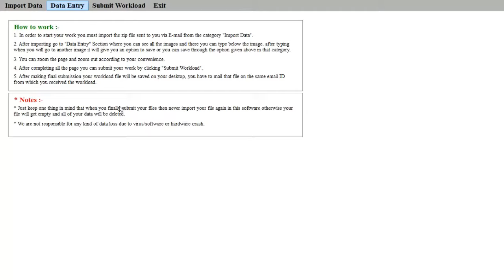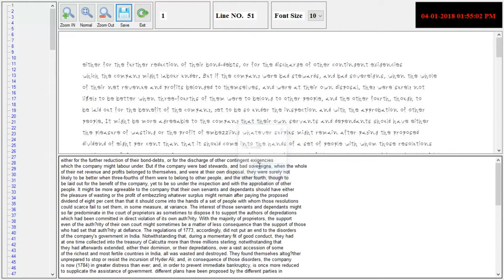Typing Master 1.3 (All Versions)...Auto Typing(Copy-Paste) Trick...Contact Us-8767325106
INTELIGENT DATA SERVICES (DATA-ENTRY SERVICES PROVIDER SPECIALIST) (Contact-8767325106)

• COPY PASTING SOFTWARE FOR *(SEARCHLINE DATABASE)* image to typing 1.5,1.6,1.7,2.1,2.2,2.3,2.4(All Versions) flash player are also available.

About Conversion Services :
-24*7 Services
-Trustable